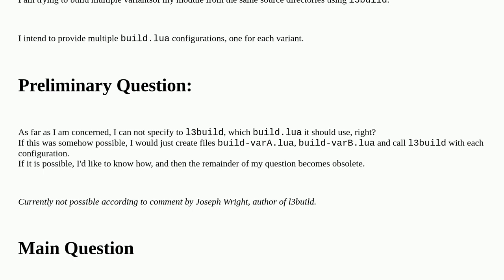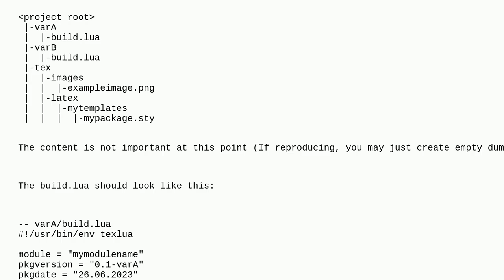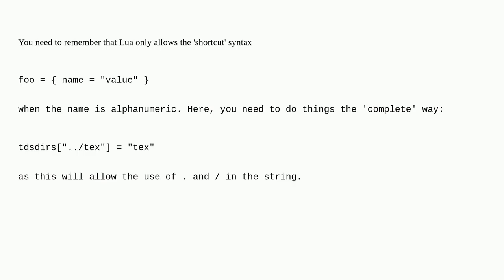Tex: Building multiple releases with l3build from same source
Building multiple releases with l3build from same source

A special thanks goes out to the community

  l3build